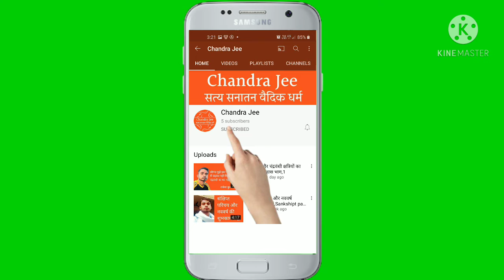चैनल को सब्सक्राइब करें